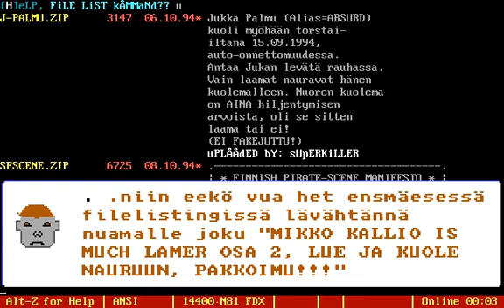PC-lamerit 0x10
The "dark zone" login screen is based on two pre-existing ansi art pictures (by tosh1 and streaker)